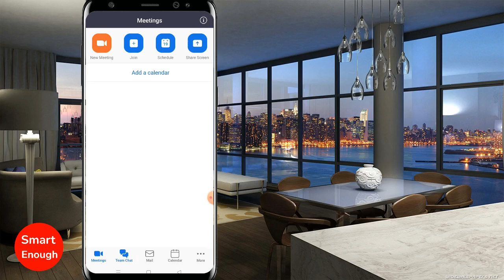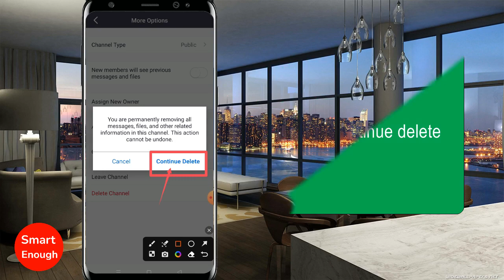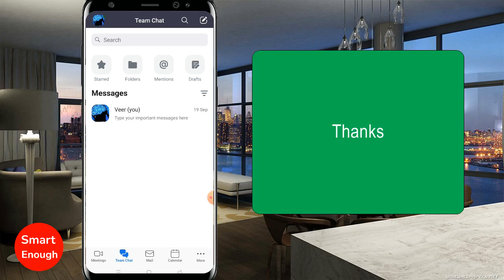How to Delete Zoom Channel?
How to permanently delete Zoom Channel? How to delete Zoom channel? How do I delete Zoom channel? How to remove zoom channel? How to get rid of Zoom channel?

In this video i am going to show you how to delete a Zoom channel